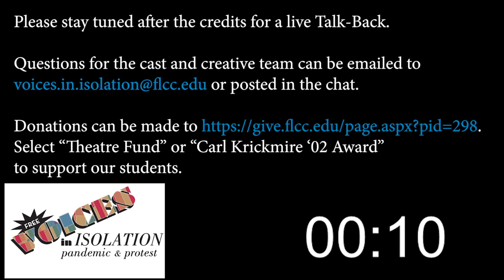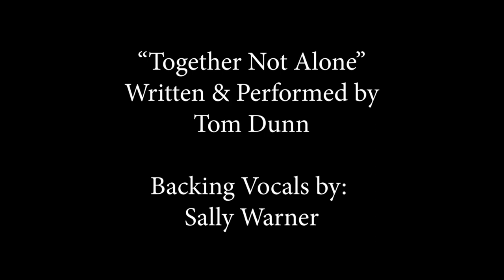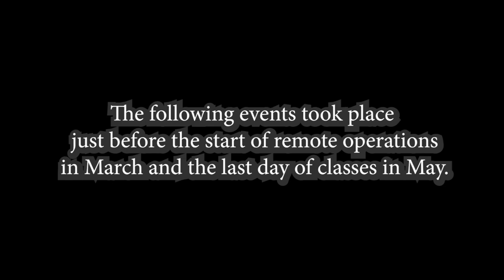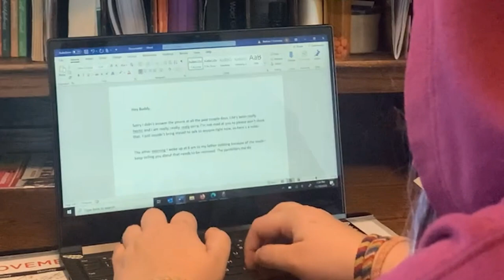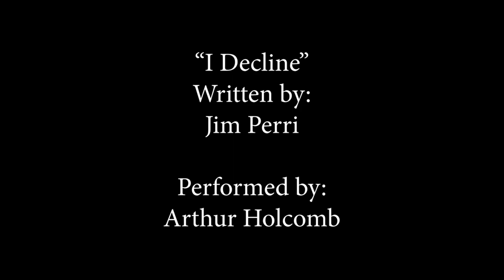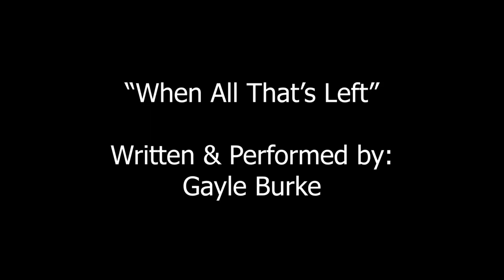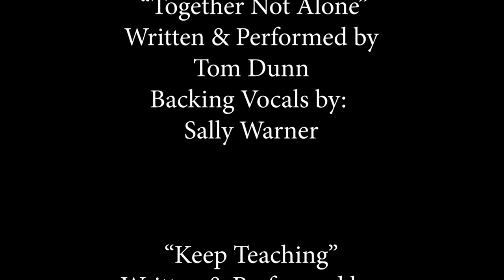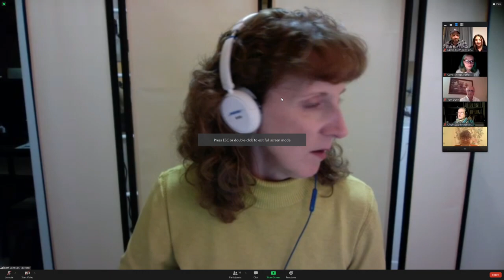Voices in Isolation: Pandemic and Protest Live Stream Recording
Thank you for joining us for tonight’s premiere of Voices in Isolation; Pandemic and Protest.

Select “Theatre Fund” or “Carl Krickmire ‘02 Award” to support our students.

Voices in Isolation: Pandemic and Protest

Conceived & Directed by:
Beth Johnson

Produced by:
Beth Johnson & Jim Perri

Executive Producer:
Jeff Kidd

Edited by:
Jeff Kidd & Jim Perri

Title artwork by:
Liz Brownell & Allissa Merritt

Christian G. Stuck

“Together Not Alone”
Written & Performed by
Tom Dunn
Backing Vocals by:
Sally Warner

“Keep Teaching”
Written & Performed by:
Gayle Burke, Jaheim “Buddha” Chapman & Maureen Maas-Feary
 With:
Julia Corsner

“Timeout”
Written by:
Lainie Perri
 Performed by:
Julia Corsner

“Ballerina in the Bird Bath”
Written & Performed by:
Barbara Murphy

“Down the Tube”
or
“No Man is an Island Except THIS Guy”
Written & Performed by:
Jim Perri

“Happy Birthday, Sophie”
Written by:
C.E. Taylor
 Performed by:
Julia Diamond
Additional Artwork by:
Colton Perri

“We Paint Anyway”
Written by:
Steve Duprey
 Performed by:
Henry LeShure
With:
Matt Johnson as “The Meme”

"Guilt”
Written by:
Cynthia Duprey
 Performed by:
Julia Diamond

“Apology Letter”
Written & Performed by:
Bethan Ouimette

 “The Curse of Pandirony”
Written by:
Jim Rose
 Performed by:
Daniel Jackson
Illustrations by:
Lydia McNally

“I Decline”
Written by:
Jim Perri
 Performed by:
Arthur Holcomb

 “Struggling Inside While Inside”
Written by:
Darine Emmanuel
 Performed by:
Julia Corsner

Written by:
C.E. Taylor
 Performed by:
Jason W. Smith & Archie Thatcher

“Remains True”
Written by:
Lester Mayers
Performed by:
Samantha Williams

“When All That’s Left”
Written & Performed by:
Gayle Burke

 “Chance for Sound and Music “
Multimedia Performance

FLCC Music Department & Nazareth College School of Music:

Composer for Bass & Percussion:
Steve Greene
Composer for Piano:
David McGuire
 Original Concept:
Steve Greene
Upright Bass:
Bernie Heveron
 Drums & Percussion:
John Carlo Pecheone
Piano with Electronics:
David McGuire

Hobart and William Smith Colleges:

Choreography by:
Donna Davenport
Lighting Design & Technical Direction By:
Mark Wenderlich
Videography by:
Matthew Thomas

Dancers:
Mahamadou Bala
Hannah Bixby
Rjay Brent
Isabel Daniele
Andrea Delgado
Phoebe Farrow
Dante Kimbrough
Ella Stier
Johanna Golden
Irini Konstantinou
Allison Lussier
Thompson Lynch
Camyrn Mulpagano
Caroline Ream
Amelia Rojek
Liann Rueegg